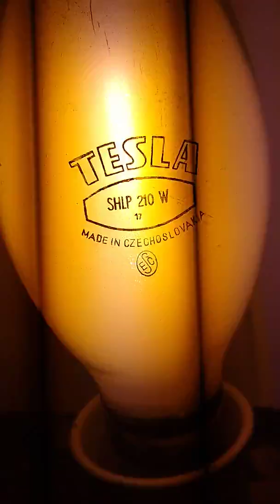Shlp 210w r.v. 1987 Holešovice | High pressure sodium lamp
Tesla sodikova vybojkam shlp 210w pening zapaľovač zabudovaný vo výbojky vybojka frčí na 3x 70w 3A